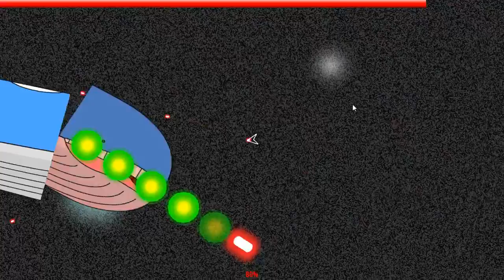2016 04 29 meme game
Lonny linda is done rather proud of this one